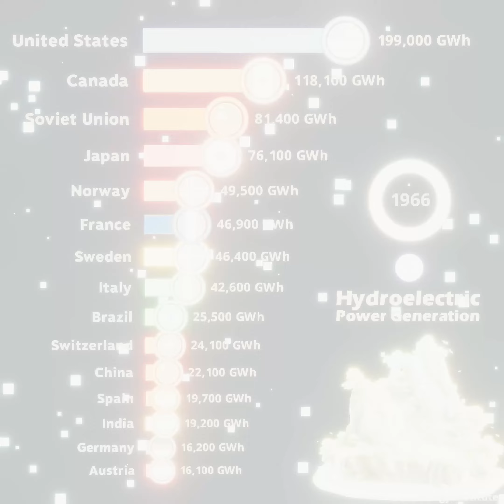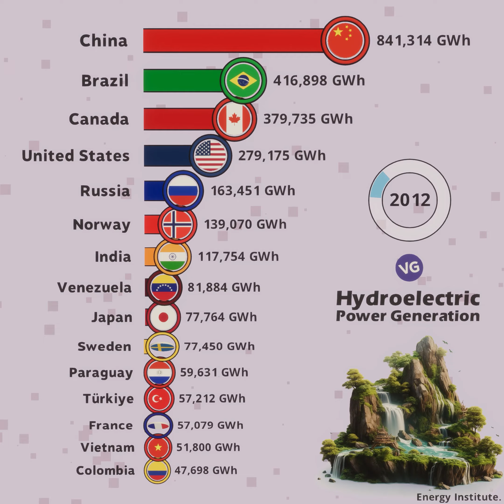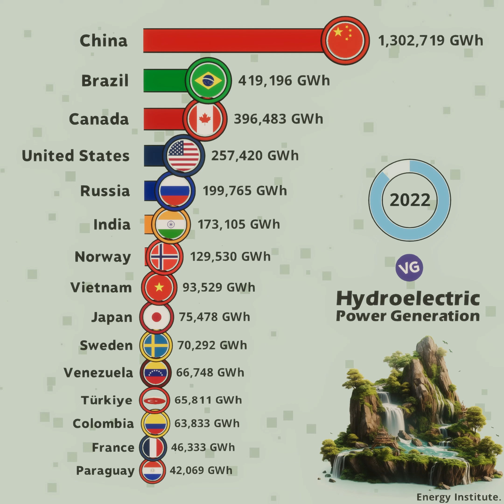World Hydroelectric Power Generation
What Countries Generate the Most Hydroelectric Power in the World?

Energy Institute.